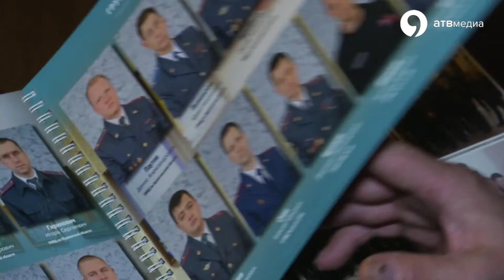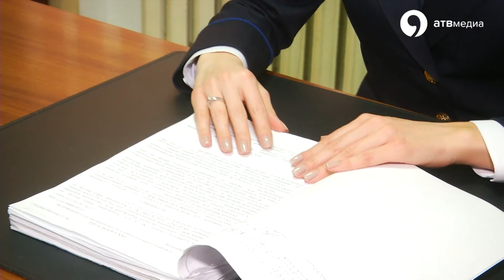Семейные узы главного инспектора ГИБДД по г. Ставрополю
Специальная серия репортажей к 300-летию Российской Полиции.
О том, какого это расти в семье полицейского, и почему хочется быть, таким "как папа".